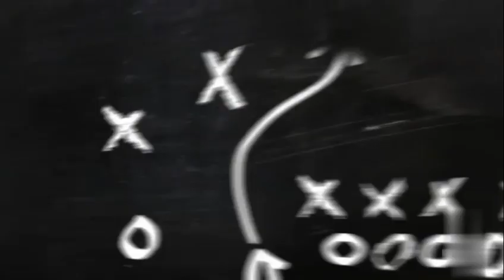Nadine Lustre sexy photos / Laglag Pant's photo's ..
Nadine Lustre Sexy photos..